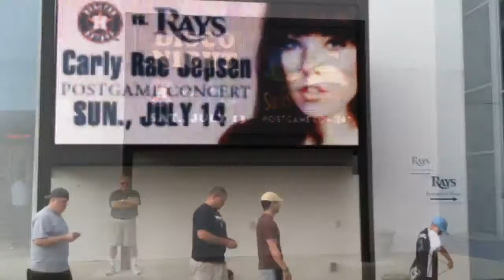Tropicana Field Attendance